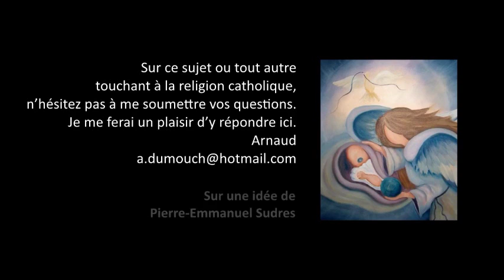Prière 6- Si c’est un dialogue avec Dieu, quel est le retour ? Premiers pas catholiques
Premiers pas catholiques, Prière 6- Si c’est un dialogue avec Dieu, quel est le retour ? (4 mn)